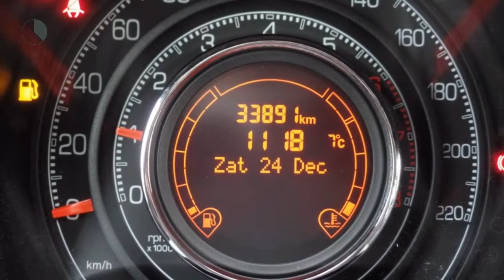Fiat 500 0.9 TWINAIR 500S | AIRCO | MISTLAMPEN | RIJKLAARPRIJS